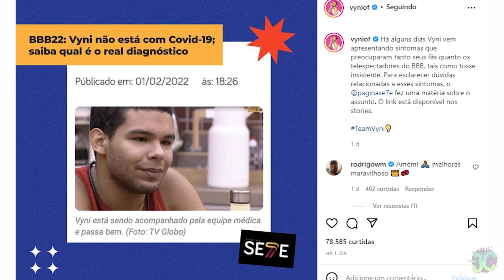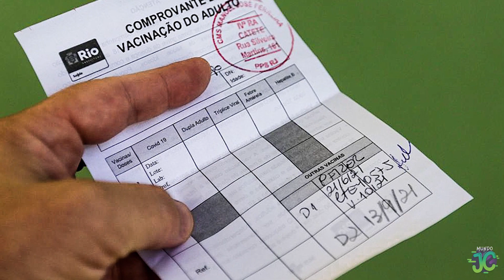VAZOU O TESTE DE C0VID DO VINY NO BBB! DESCUBRA